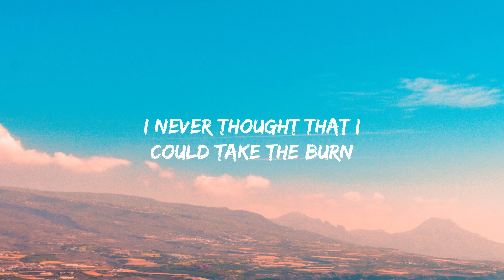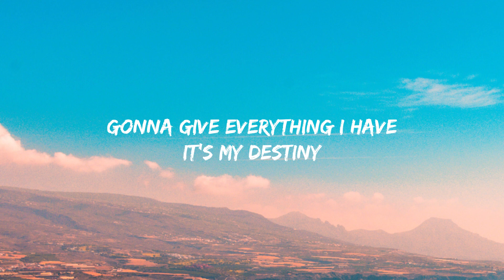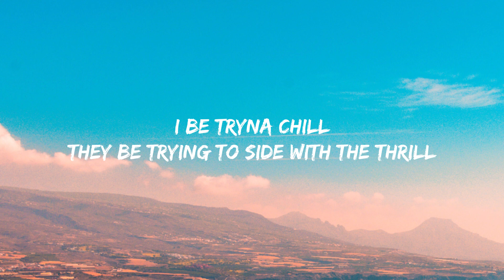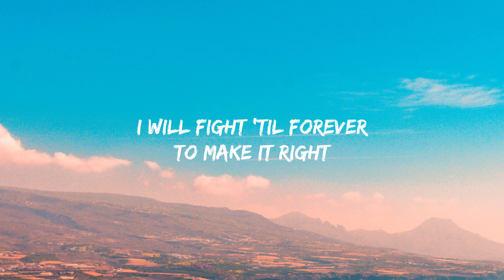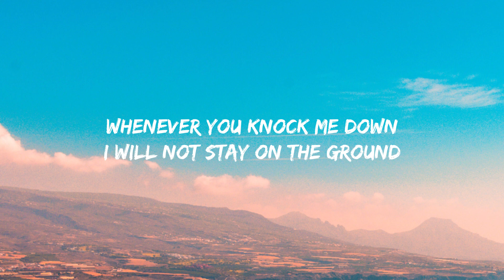Justin Bieber - Never Say Never ft. Jaden Smith (Lyrics)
LYRICS:
Never say never
Yeah, yeah, never ever
Never ever, ever, ever, ever, ever

See I never thought that I
Could walk through fire
I never thought that I
Could take the burn
I never had the strength
To take it higher
Until I reached the point
Of no return

And there's just no turning back
When your heart's under attack
Gonna give everything I have

I will never say never
I will fight
I will fight 'til forever
To make it right
Whenever you knock me down
I will not stay on the ground
Pick it up, pick it up
Pick it up, pick it up, up, up

Ne-never say never
Ne-never say never
Ne-never say never
Never say it
Never, Never say it

I never thought I
Could feel this power
Could feel this free
I'm strong enough to climb
The highest tower
And I'm fast enough to run

'Cause this is my destiny

Guess who
J Smith and JB
I gotcha lil' bro
I can handle him
Hold up, I

Now he's bigger than me
Taller than me
And he's older than me
And stronger than me
And his arm's a little bit longer than me
But he ain't on a JB song with me
I be tryna chill
They be trying to side with the thrill
No pun intended
Was raised by the power of Will
Like Luke with the Force
If push comes to shove
Like Kobe in the fourth
Ice water in blood (let's go)

I gotta be the best
And yes we're the fliest
Like David and Goliath
I conquered the giant
So now I got the world in my hand
I was born from two stars
So the moon's where I land (I'm gone)

Ne-never say never
Never say it
Ne-never say never
Never say it
Ne-never say never